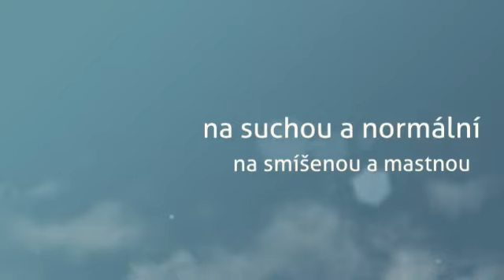Novinky duben 2012